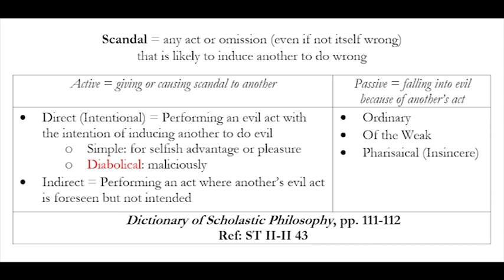Philosophy Lexicon: Scandal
Any act or omission likely to induce another person to do wrong

0:00 Definition
0:22 Active Direct
1:17 Active Indirect
1:38 Passive

Based on entries in Scholastic Dictionary of Philosophy, ed. Bernard Wuellner SJ, ISBN 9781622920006